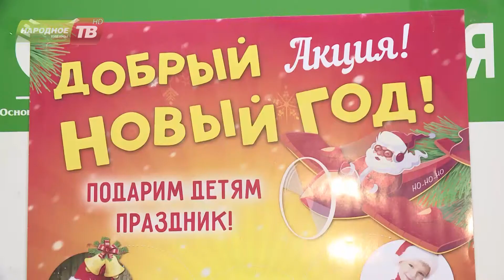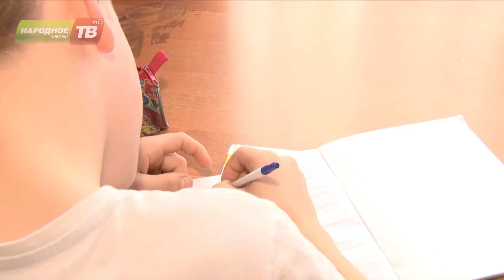Новый проект Анны Базылевой «Добрый новый год»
В преддверии Нового года на Народном телевидении стартует новый проект Анны Базылевой «Добрый новый год». Он посвящен сиротам, детям из многодетных и малообеспеченных семей. Тем ребятам, которые не имеют возможности получить заветный подарок на один из самых любимых праздников в году. Подробнее о проекте смотрите далее.